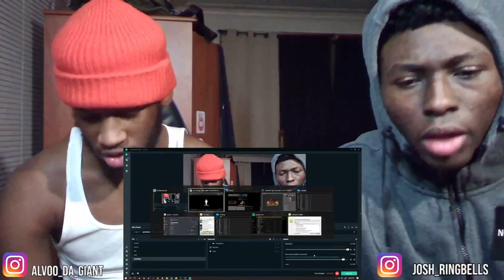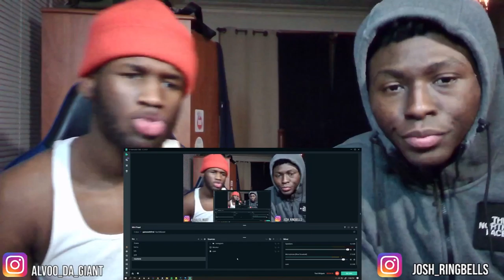Rooga -"Many Men" (Official Music Video) REACTION